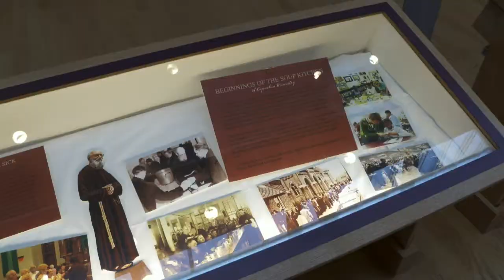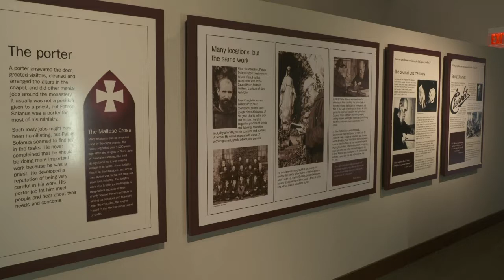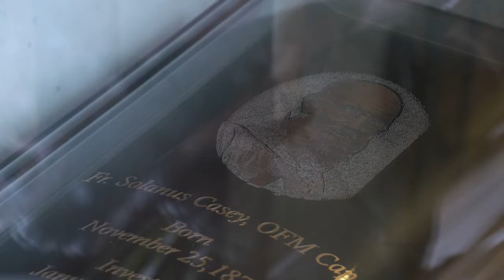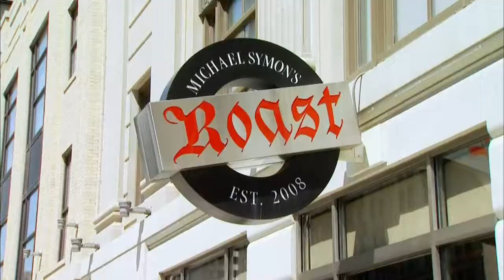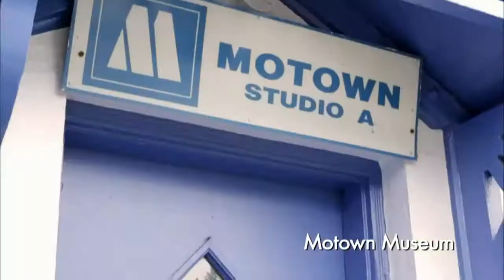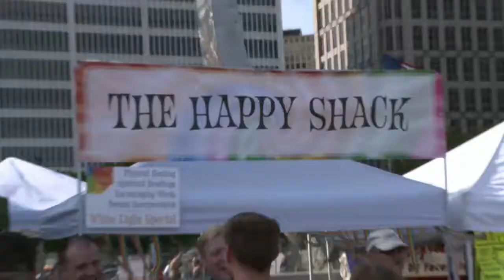Solanus Casey Center/Annual Detroit Events | Discover the D Full Episode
Coming up, we visit the Solanus Casey Center and then we take a look at some of the events that happen in the D all year round! Episode 1452